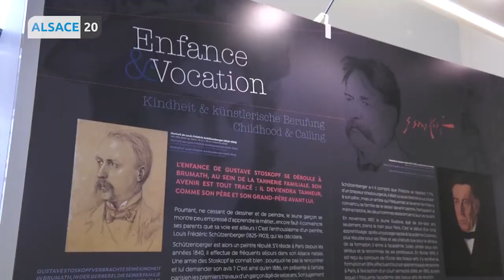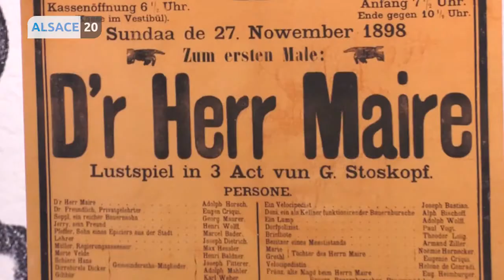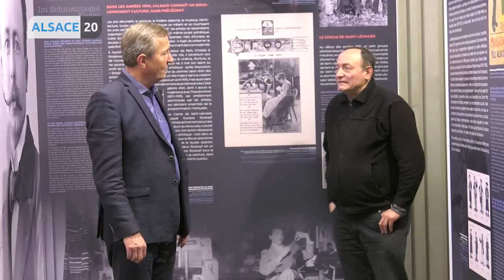Hommage à Gustave Stoskopf à Brumath.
Pour le 150e anniversaire de l'artiste, sa ville natale Brumath lui rend hommage tout au long de l'année, au travers d'animations, d'expositions et de pièces de théâtres grandeurs nature. Le petit-fils de l'artiste revient sur la vie de son grand-père.